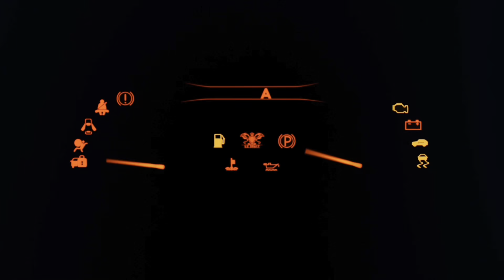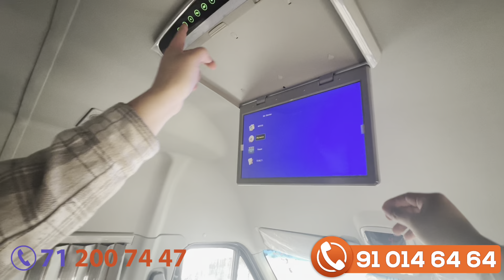11 000 $ 20 000 $ доллар булса котта мошина олинг. ХАЛОЛ НАСИЯ